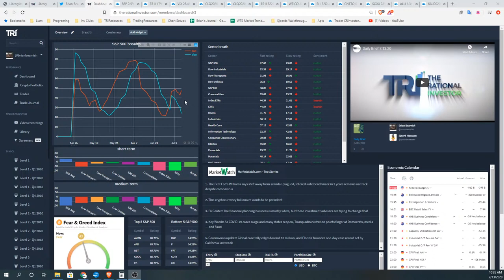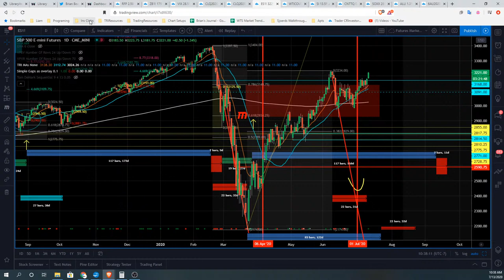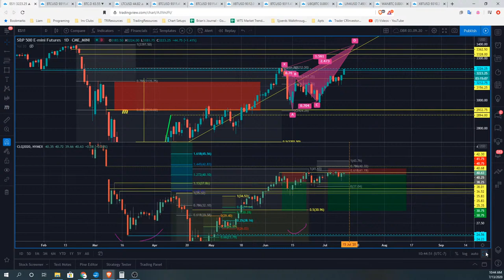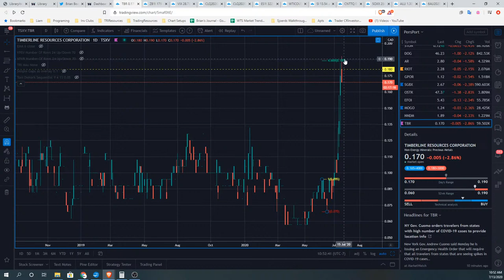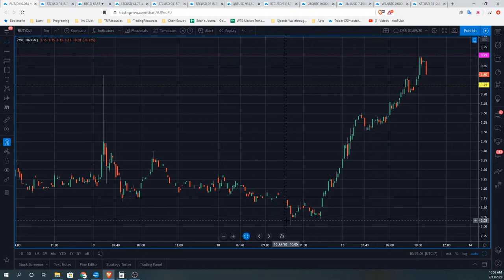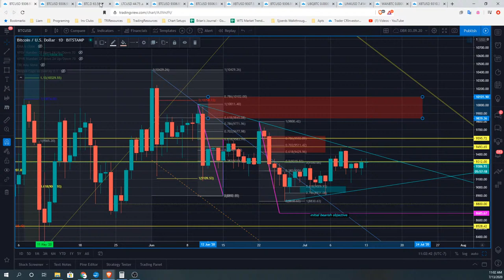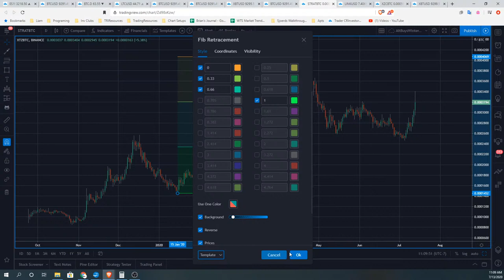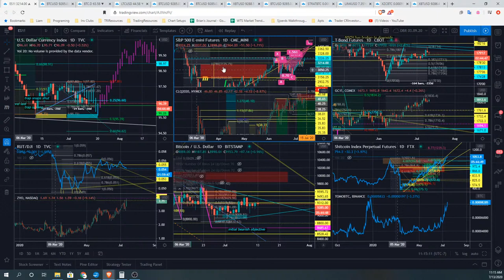CRYPTO AND STOCK TRADING IDEAS - 7.13.20 - The Rational Investor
Welcome to the Summup of TRI’s Daily Brief from our trading and investing community.